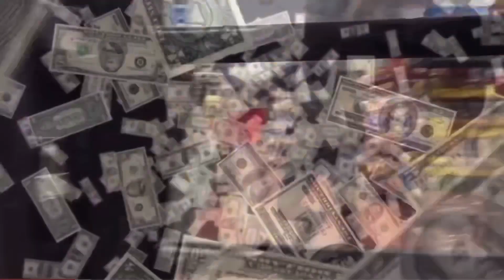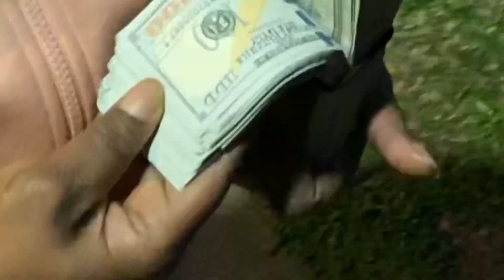WATERBOYZ Episode 12 (PART 1)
Episode 12 SEASON FINALE (PART 1)🚨🚨🚨🚨🔥🔥🔥🔥🔥🔥🔥🔥🔥🔥🔥🔥🔥🔥